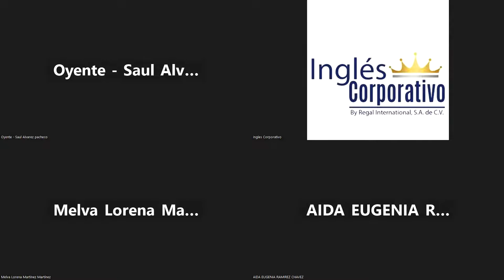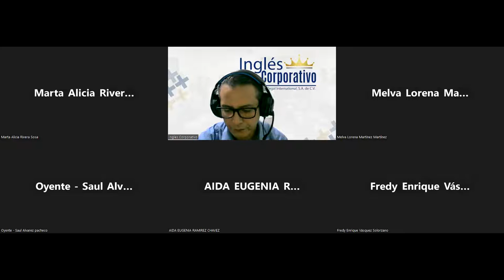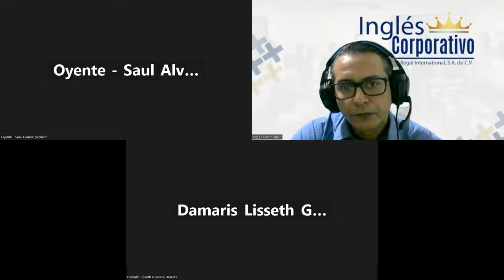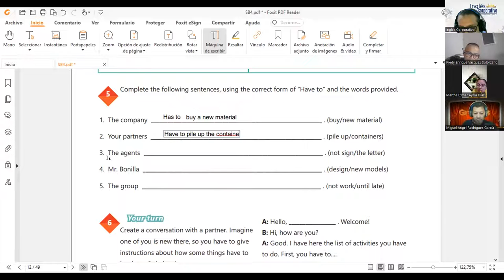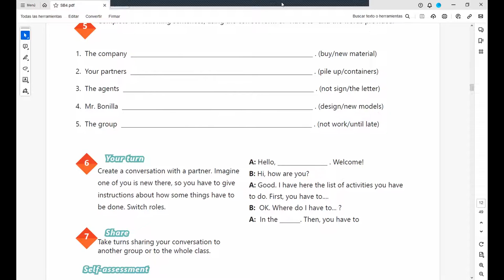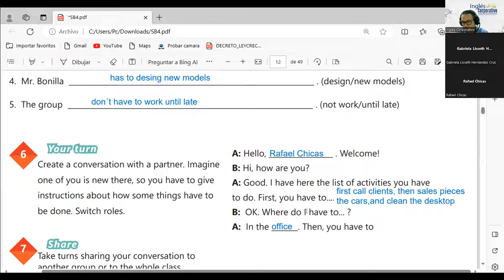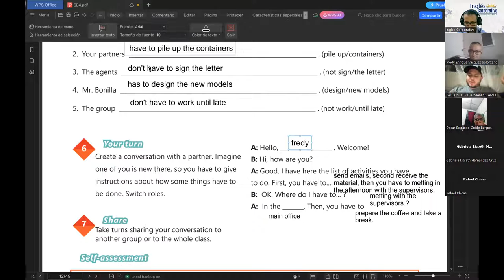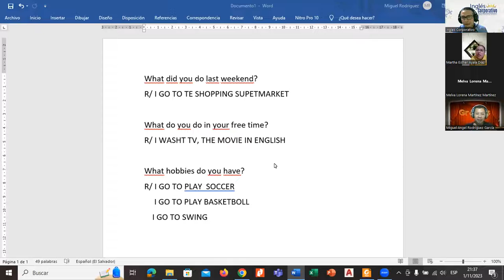Sesion 3 01-11-2023-IC29750-0017-2023-Arevalo-Can for information and possibility